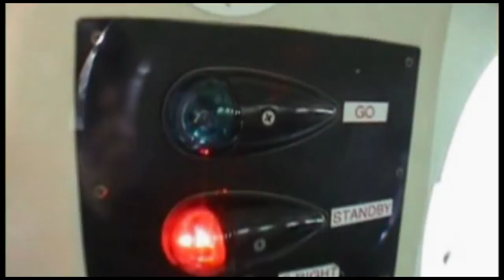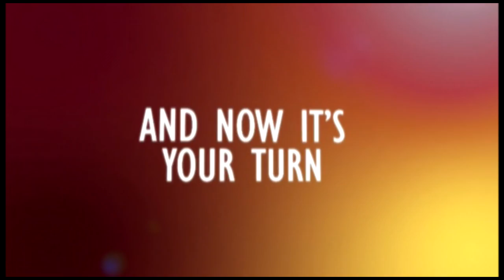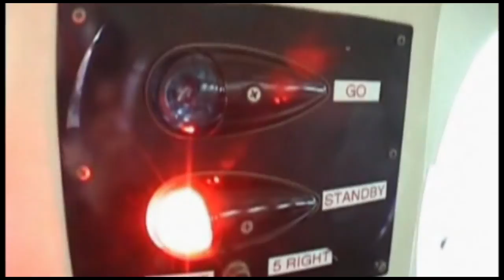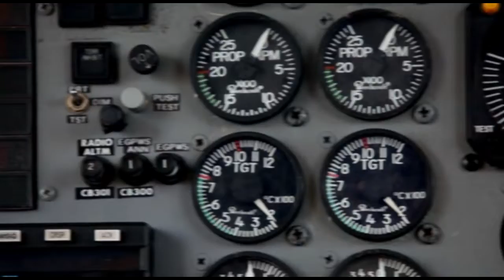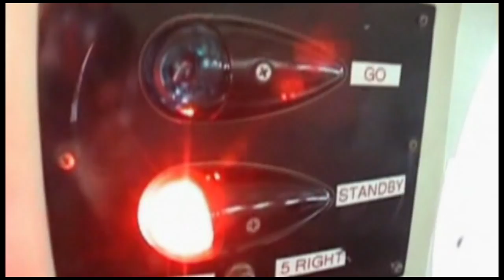Skydive Space Center - 4/9/22 - Tshepo, Odell, Calvin, April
00:00 - Tshepo
06:28 - Odell
12:46 - Calvin
18:30 - April